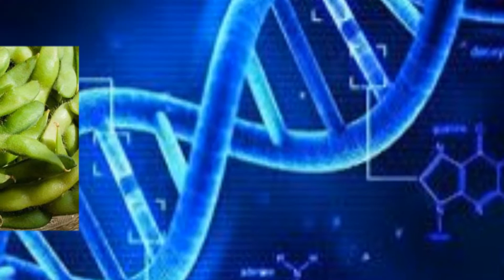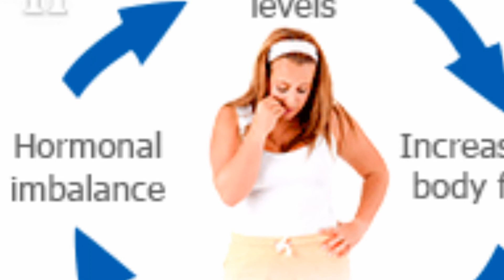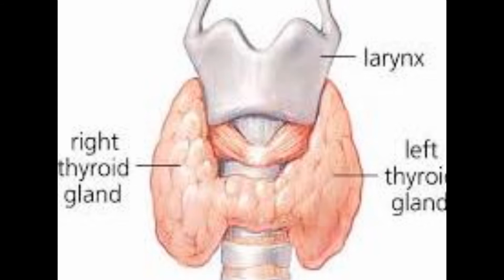Don't Eat Soya Food | සෝයා අාහාර කන්න ඒපා | Aruna Namal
This video is about Danger of the Soya Foods. watch this video you will never eat soya food's again. Artificial DNA Changed foods.